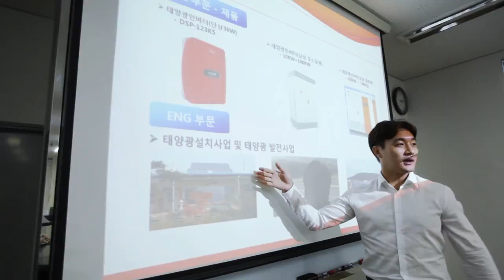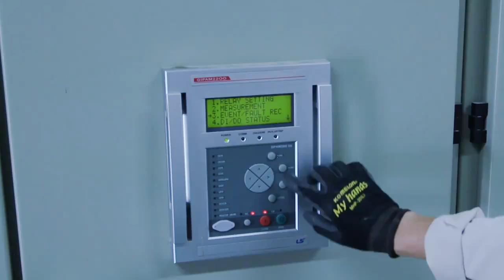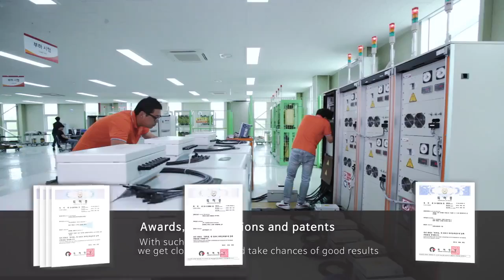DASS Tech Introduction(English)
세계 태양광 업계의 아이콘, Dass Tech
태양광 인버터, 태양광 발전소
Solar inverter